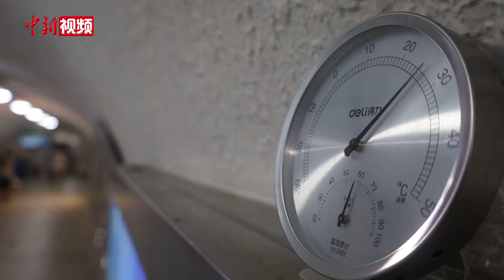炎炎夏日 成都市民进防空洞避暑纳凉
7月10日，成都再次发布高温橙色预警。连日的高温天气，位于成都市人民公园的天然“空调房”——成都一号防空洞吸引了不少市民前来避暑纳凉。据了解，成都一号防空洞修建于1965年，是成都市已建的最早的公共人防工程，建筑面积1091平方米。为了不断提高市民安全感、体验感，在防空洞内增设了通风换气设备、饮水机、报刊架，配备了应急医用药箱，为市民提供一个安全、整洁、有序、和谐的避暑休憩场所。（吕杨）